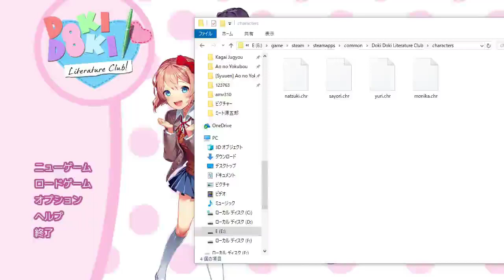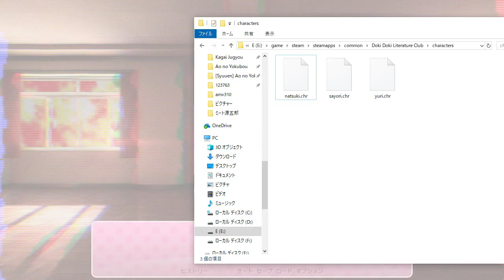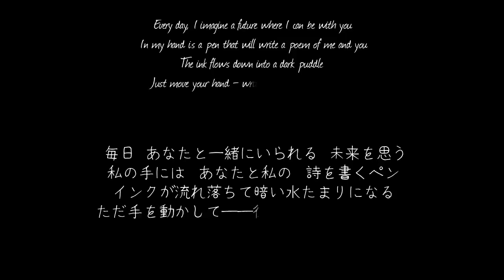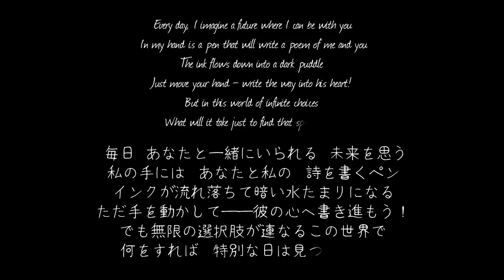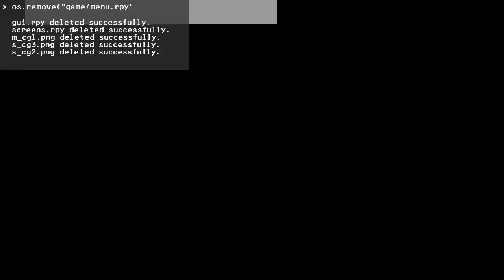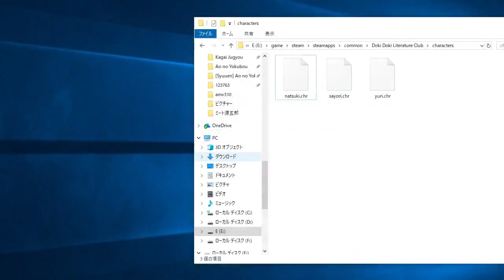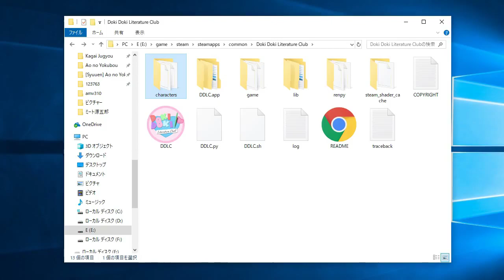【閲覧注意】いにのドキドキ文芸部! 〜DOKIDOKI Literature Club!〜 実況プレイ13【DDLC】